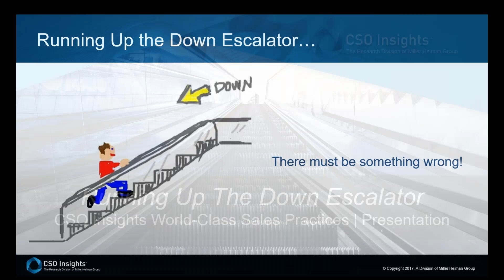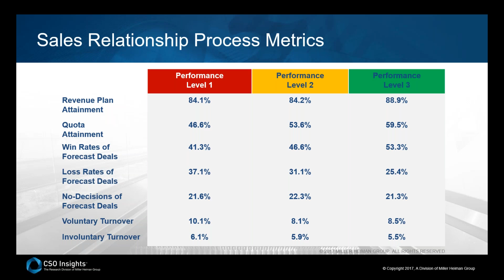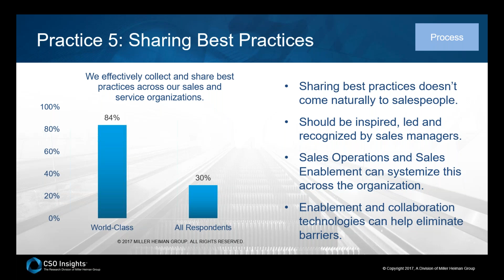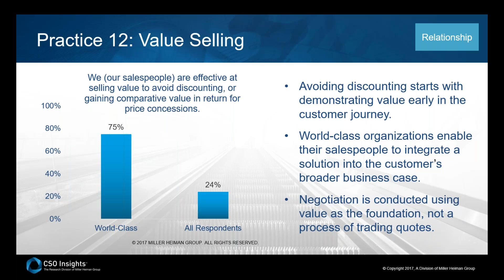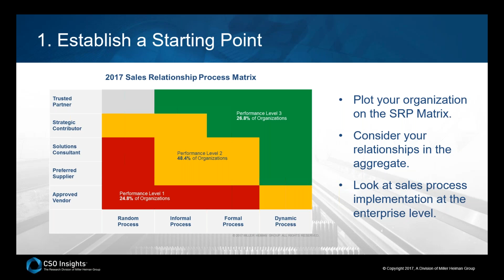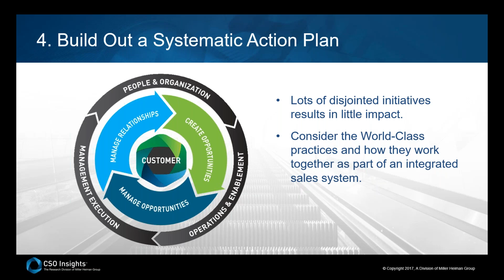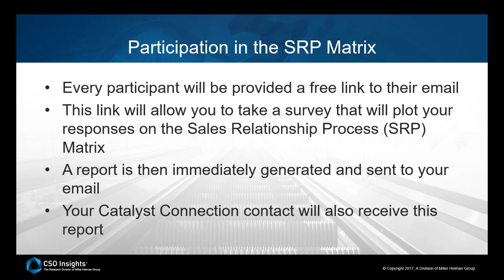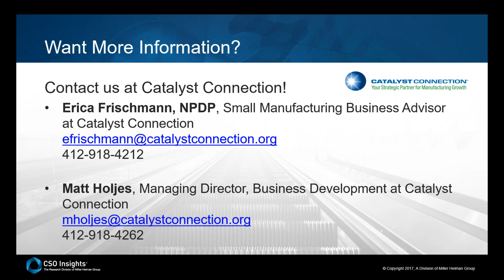Identifying Performance Gaps & Implementing World Class Sales Practices Webinar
In a field deluged with new content, but short on ideas, this webinar presents an original and imminently practical roadmap that begins with assessing a sales organization's current state, proceeds through establishing both best practices and a conceptual framework for understanding and applying them, and ultimately achieves measurable results.

The Miller Heiman Group's World-Class Sales Practices Study (formerly Sales Best Practices) identifies the top 12 sales practices that world-class sellers follow, compared to less successful sellers. It presents performance in the context of the SRP Matrix, which is a  framework of customer relationships and sales processes that quantifies performance levels.

About the presenter:
Charlie Celaya, Business Development Manager of Miller Heiman Group

Charlie combines 20 years of experience in Sales and service consulting with the world’s largest sales performance improvement company. Why?

The effectiveness of Miller Heiman Group’s approach to sales process improvement, sales organization alignment, talent optimization and sales training lies in our understanding of the art and science of sales. Sales and service leaders around the world trust our proven consulting practices, sales methodologies and skills training to improve sales performance and customer experience.